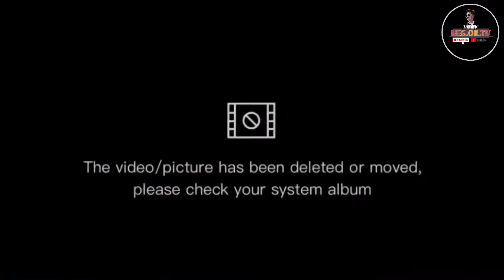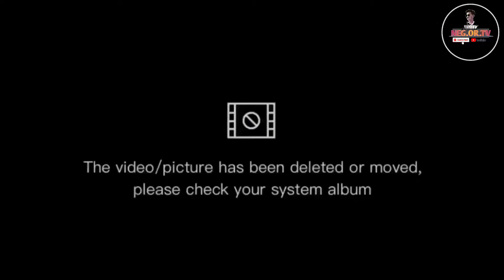HUGOT BISAYA 😂😂😂 | Funny Clip